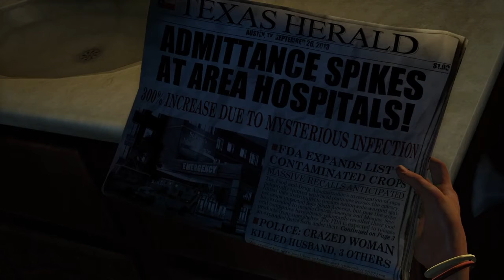The Last of Us| Single player story| Ep.1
Watch dont read